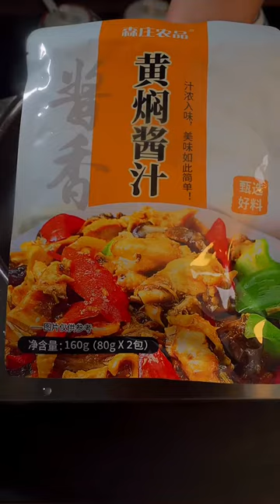Yummy Oysters & Chicken cooking diary, d's cooking tonight with Delicious Cow’s Stomach & intestine